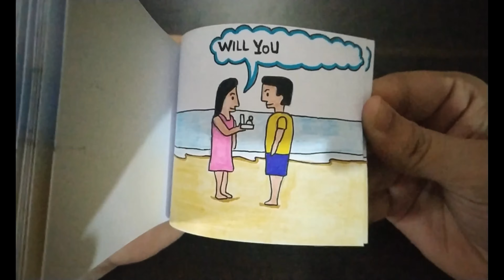Marriage Proposal Flipbook || Flipbook Animation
Things We Use To Make Flipbook.
Light pad
color pencil